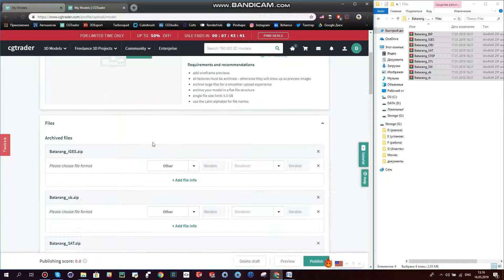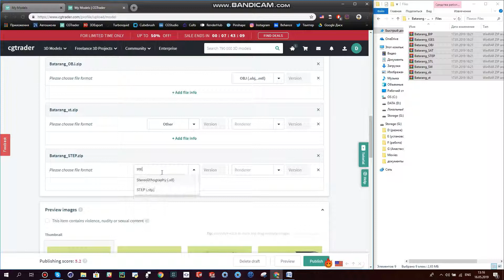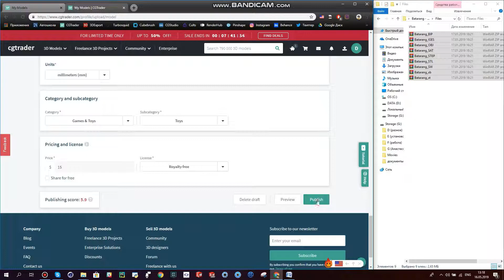How to upload 3D print model on CGTrader